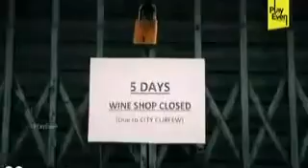July 12, 2017